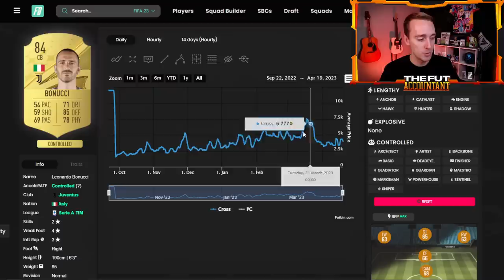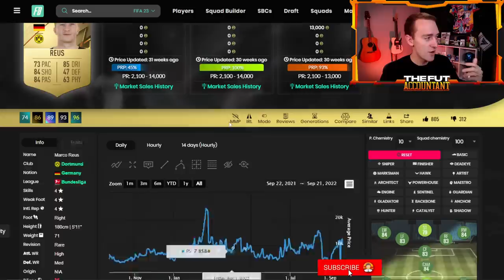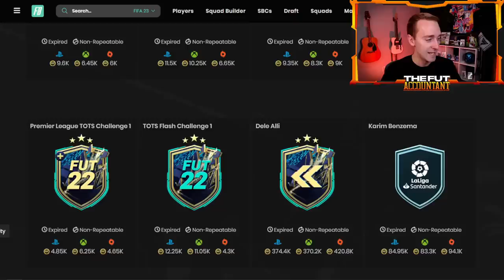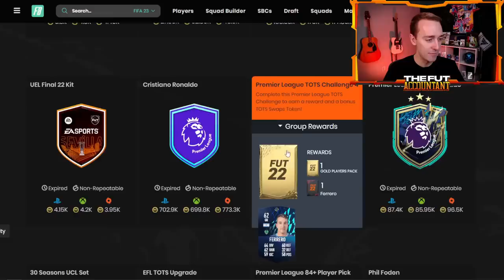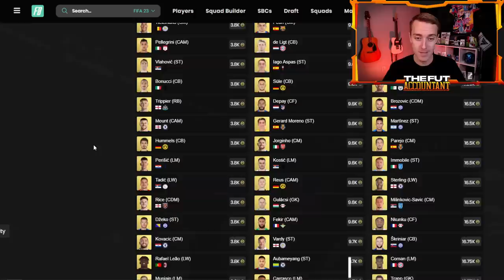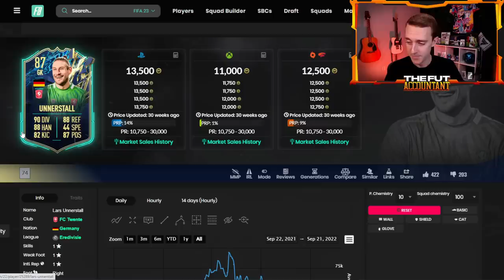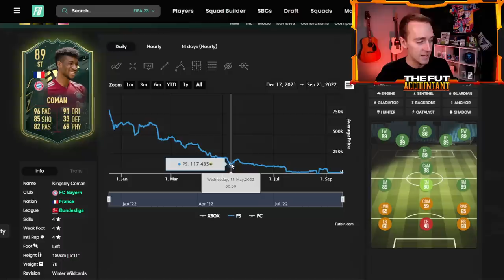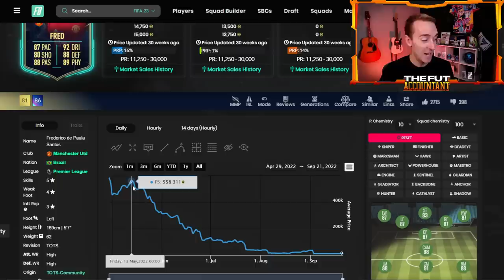How to Make EZ COINS for TOTS!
Make EASY Coins during TOTS with these TRADING Methods!

FIFA 23 Team of the Season, FIFA 23 TOTS, Make Coins in FIFA 23, Make Coins FIFA